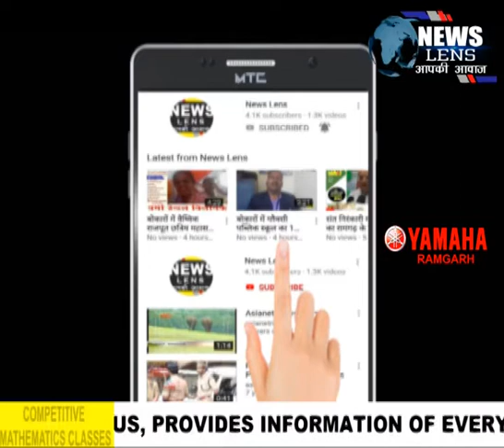Bokaro सफाईकर्मियों ने आंदोलन प्रारंभ कर सफाई कार्य किया बंद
NEWS LENS

सफाईकर्मियों ने एनजीओ के साथ  काम करने का  विरोध किया है

बोकारो  के उपनगर चास नगर निगम के सफाईकर्मियों ने आज से आंदोलन करना शुरू कर दिया है तथा सफाई का काम बंद कर दिया है। सफाईकर्मियों ने एनजीओ के साथ  काम करने का विरोध किया है ।आंदोलनकारियों ने बोकारो उपायुक्त मुकेश कुमार को आवेदन देकर अपनी परेशानियों से अवगत कराया है । डीसी ने मामले को गम्भीरता से लेते हुए करवाई का आश्वासन दिया है । वहीं निगम के अधिकारी सफाईकर्मियों को समझाने का प्रयास कर रहे है. विरोध व्यक्त कर रहे कर्मचारियों का कहना है कि जिस प्रकार वे कार्य करते थे । वैसे ही करेंगे. सफाईकर्मियों ने अन्य समस्याओं को भी मुद्दा बनाया है. दूसरी ओर निगम क्षेत्रों में सफाई बंद करने से परेशानियां बढ़ेगी इससे लोग चिंतित हैं।